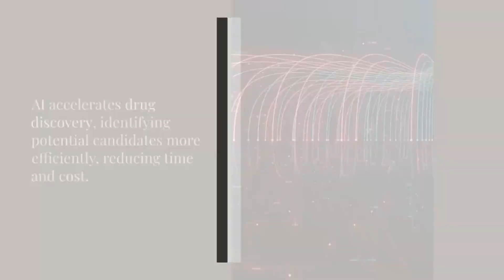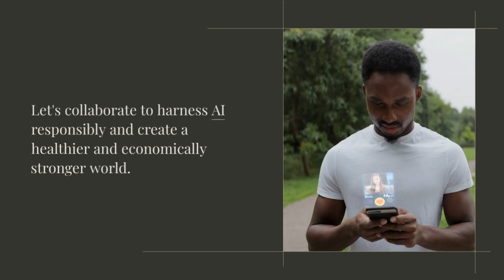AI in Healthcare: An Economic Perspective on Revolutionizing Diagnosis and Treatment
Discover how AI is revolutionizing healthcare diagnosis, treatment, and cost savings. Explore the economic impact of AI integration and its potential to improve patient outcomes while driving healthcare efficiency. Join the conversation on ethical considerations and job reskilling opportunities. Don't miss this insightful glimpse into a future of accessible, high-quality healthcare.